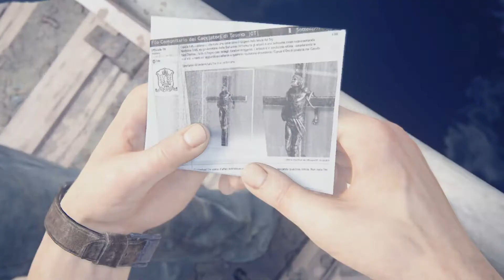Uncharted 4 - #5 - Hector Alcazar - Dublado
Fala aê pessoal!Mais um vídeo para vocês!
Não esqueçam de darem aquela força de sempre pra gente, \o/
Se você curte nosso conteúdo e quer ser um dos nossos patrocinadores faça sua doação que será revertido na melhoria de nossos equipamentos para poder produzir sempre um ótimo conteúdo, \o/.
Abraço e falous!